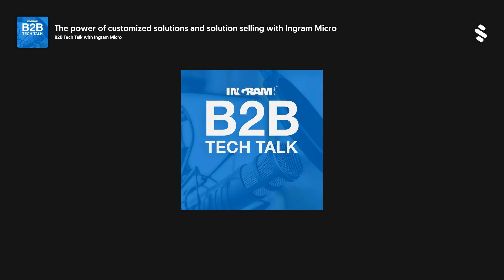The power of customized solutions and solution selling with Ingram Micro | B2B Tech Talk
The time of blindly writing checks for pre-packaged finance solutions is coming to a close—customized solutions based on attentive listening are taking over, with better results for all parties.
Solution selling unlocks your company's potential in a way that lasts.
Devaughn Bittle  and Patrick Cash  speak with Melanie Delvalle,  Director of Customer Finance, Anthony Mackle,  SVP and CFE, US and John Bak,  Executive Director of Financial Solutions, all of Ingram Micro,  about:
- Solution selling and the importance of listening
- Customized solutions and long-term impacts
- Advice for resellers being creative with end customers